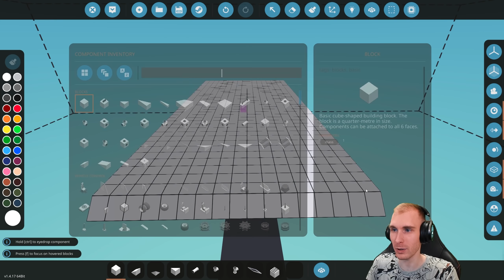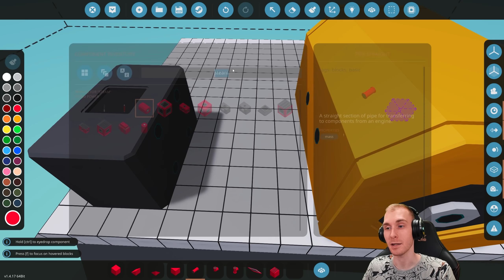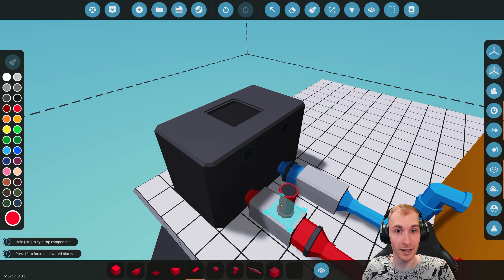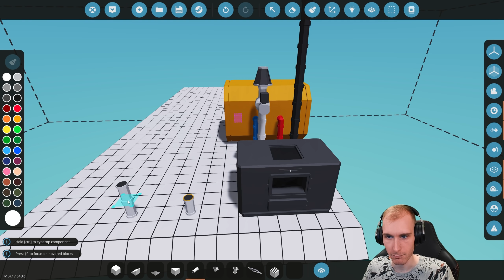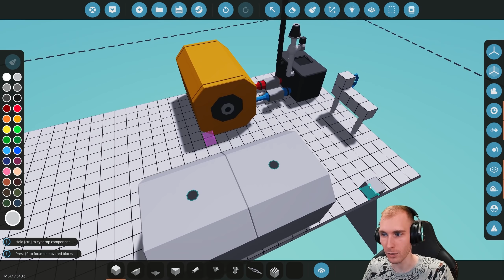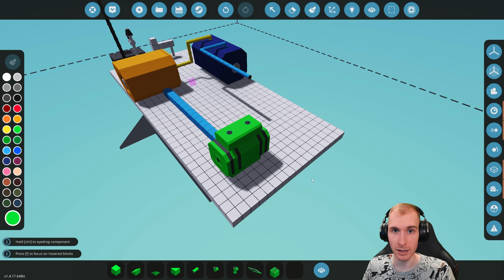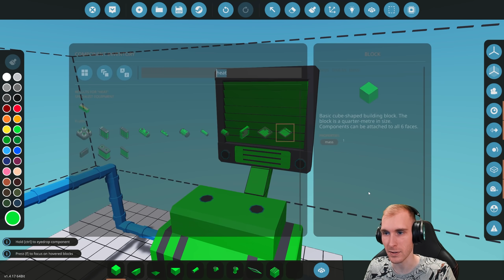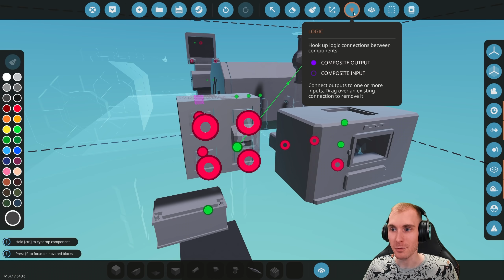Stormworks Tutorial - 4.Rész (Gőzgép Működése & Beüzemelése) - Stark